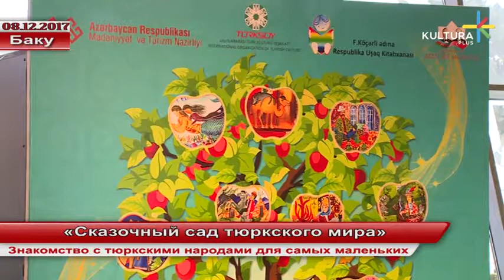«Сказочный сад тюркского мира»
Знакомство с тюркскими народами для самых маленьких